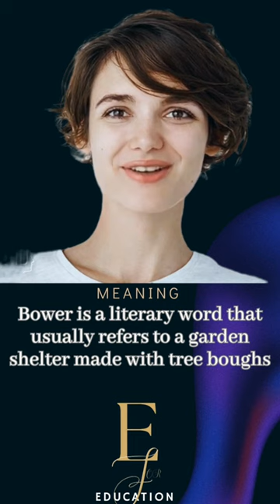Word of the day: Bower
Today's WORD OF THE DAY is.

Bower (Noun)

What did It Mean?
Bower is a literary word that usually refers to a garden shelter with tree boughs or vines twined together.

For example:

Resting in the shade of the bower was the perfect way to cool off during the hot summer afternoon.

"Today, a café occupies part of the ground floor, its tables and chairs distributed under a leafy bower on the veranda."

If you visited someone's bower a millennium ago, you'd likely have found yourself at an attractive rustic cottage. A few centuries later, a visit to a bower could have involved a peek into a lady's personal hideaway within a medieval castle or hall—that is, her private apartment. Both meanings hark back to the word's ancient roots: it comes from the Old English būr, meaning "dwelling." Today, bower is more familiar as a word for a garden shelter made with tree boughs or vines twined together, a meaning that overlaps with that of the arbor. (The adjective bowery, meaning "like a bower" or "full of bowers," is used to describe areas that resemble or are filled with these leafy pergola-like structures). Bower also features in the name of bowerbirds, any of approximately 20 different bird species native to Australia, New Guinea, and nearby islands, the males of which build more-or-less elaborate structures using twigs, moss, and other plant materials to woo potential mates during courtship.